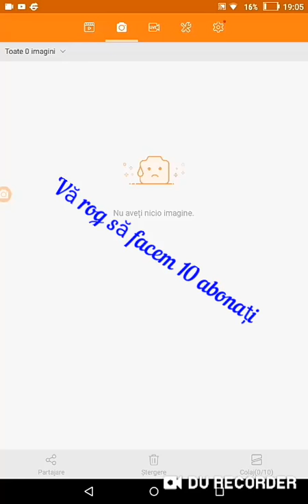Hai cu 10!!!!